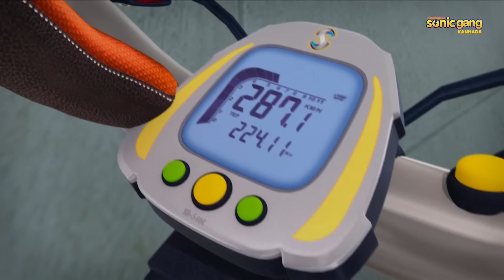ಶಿವ- ಮಿಸ್ಟರ್ ಪರ್ಫೆಕ್ಟ್ ಪೂರ್ಣ ಸಂಚಿಕೆ 78 | Shiva- Mr Perfect Full Episode 78